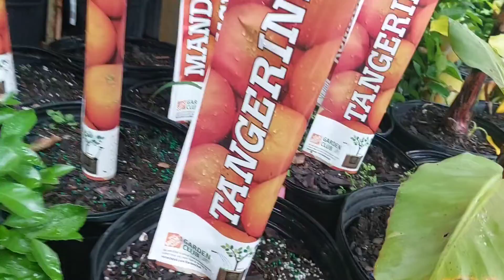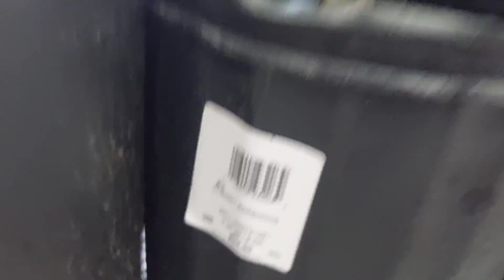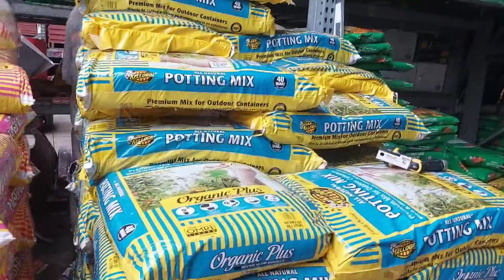MagShopping para sa harden kasi NagSale sila ng Lupa||ang pinakahihintay ko para makatipid